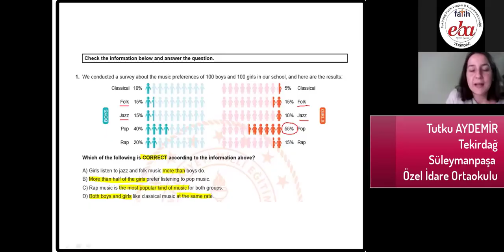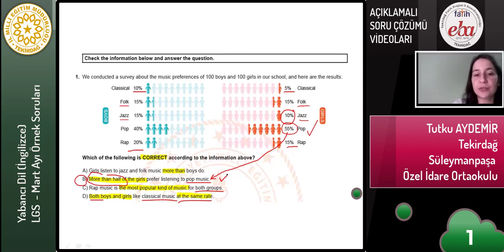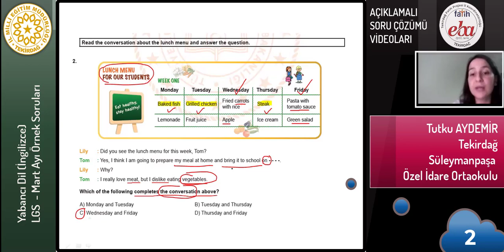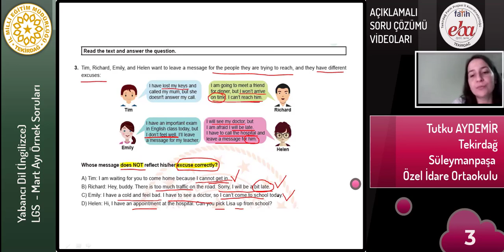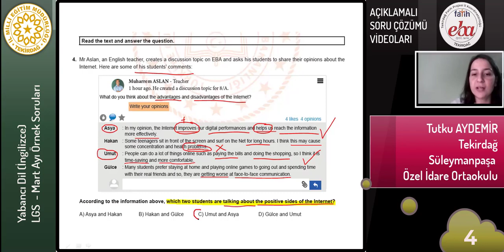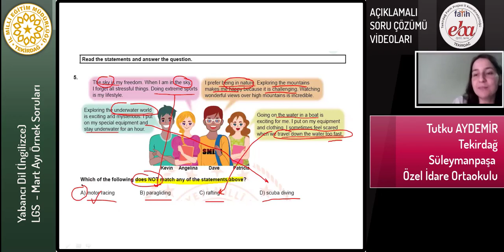LGS Mart Ayı Örnek Soruları - İngilizce - Tutku AYDEMİR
Tekirdağ İl Milli Eğitim Müdürlüğü